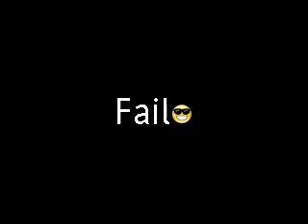Little Pop shuvit Session with - Andreas Aadnevik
Little skate Session on Haumyrheia School
With - Andreas Aadnevik